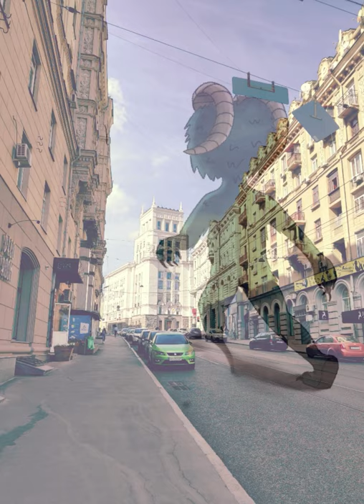Procreate timelapse #1 - Green giant walking along city streets.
Actially this is my second drawing in Procreate.